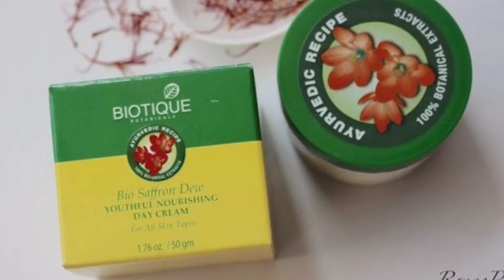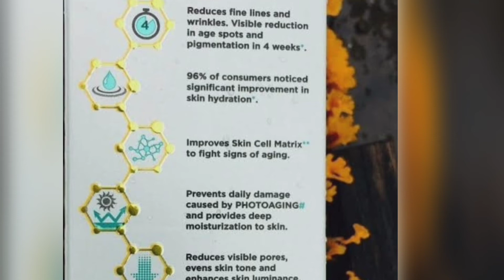Best day creams for women||creams available in india|| top 10 creams for women with spf and price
Hi iam Ayesha today iam sharing 10 best day creams for women .